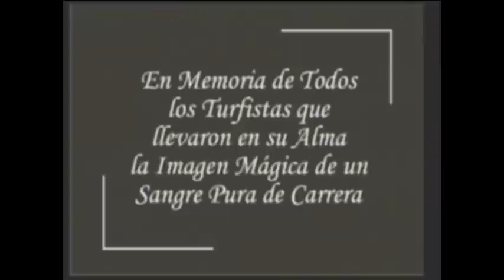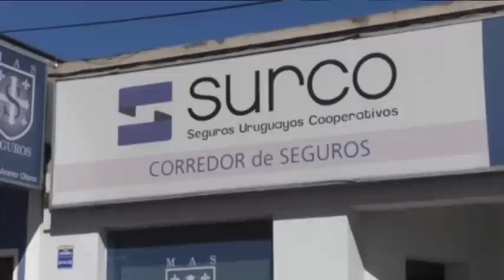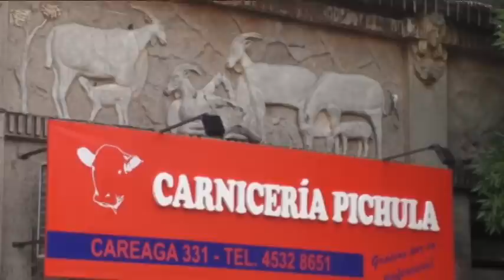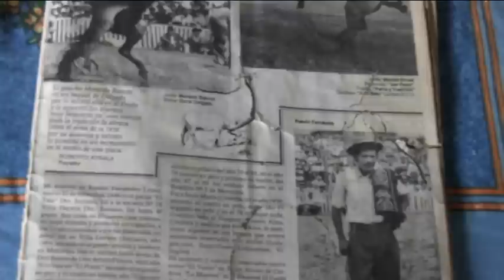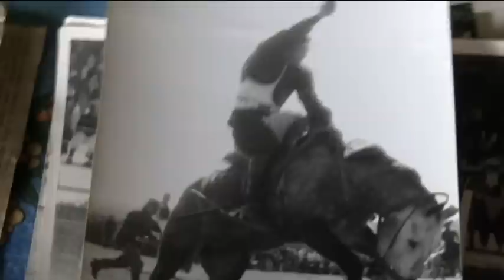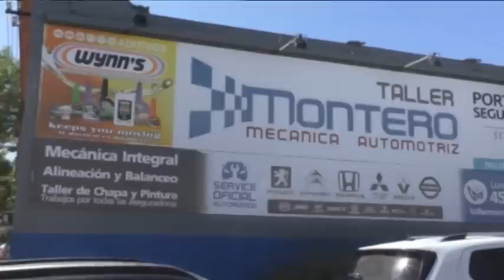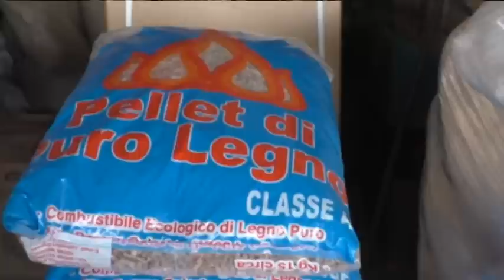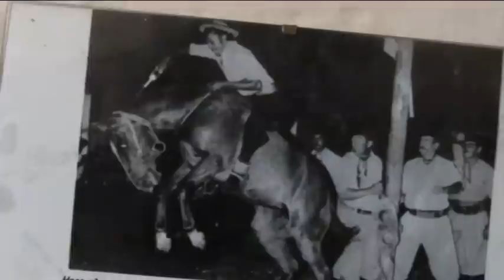RAMÓN FERNÁNDEZ LA LEYENDA DEL JINETE ORIENTAL